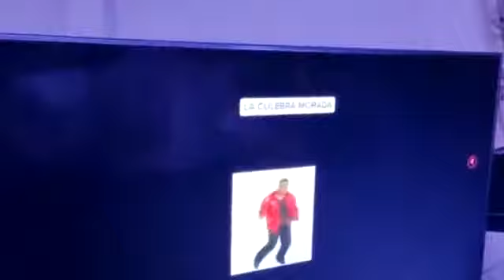La culebra morada_Gustavo Alfonso_Cantante_Video oficial